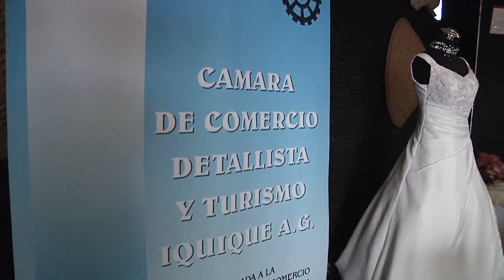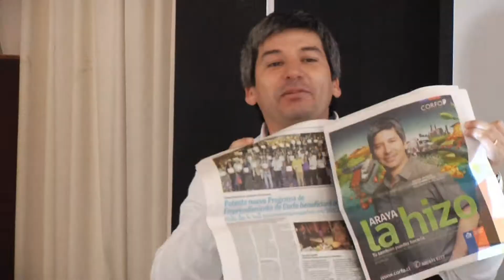ASOCIACIÓN DE EMPRESARIAS CELEBRÓ ANIVERSARIO (2012.07.06)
Con una reunión de camaradería en la Hostería Cavancha, la Asociación de Mujeres Empresarias de Iquique -- AGME -- celebró su décimo aniversario, con un desayuno y charla de emprendedor regional.

Con 40 socias activas, AGME trabaja para levantar su sede propia en un terreno que tendrán en comodato en Bajo molle